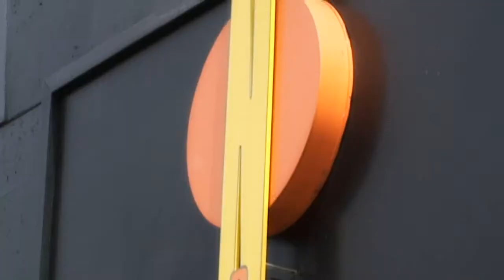No Sushi Amsterdam-Zuid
De rijkste sushikaart in Amsterdam vindt u bij No Sushi. Heerlijke verse sushi kan worden bezorgd en afgehaald.

NoSushi combineert de verfijnde culinaire traditie van Japan met een bijzondere winkel. Sushi en Cadeaushop, uniek in Nederland. Naast heerlijke gerechten bieden wij schitterende cadeau's en lifestyle artikelen. U kunt ze bewonderen en proeven in onze zaak of laat het bezorgen bij u thuis of op locatie.

Ook verzorgt NoSushi de catering van evenementen, cocktailparties, lunches en diners, zie diensten/catering.